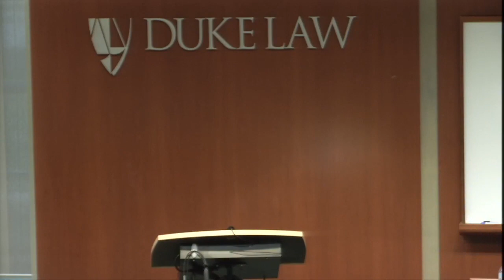Bernstein Lecture 2024 | Fionnuala Ni Aolain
Professor Fionnuala Ni Aolain, Regents Professor and Robina Chair in Law, Public Policy, and Society at the University of Minnesota Law School, will deliver the 2024 Bernstein Lecture in Comparative Law, which will address the consolidation and expansion of counter-terrorism norms and institutions since 9/11. The rise of counter-terrorism has enabled the consolidation of autocracy, sustained democratic backsliding, and undermined the capacity of civil society to function across the globe. The impact on human rights has been extensive and highly detrimental to the most vulnerable individuals and groups across the world. Drawing on Professor Ni Aolain's work as United Nations Special Rapporteur on Counter-Terrorism and Human Rights since her 2017 appointment, the lecture will show the hard choices that must be made nationally and globally to reverse these trends. The Annual Bernstein Lecture in Comparative Law honors Professor Herbert L. Bernstein, who was a member of the Duke Law faculty from 1984 until his death in 2001, and the many contributions he made to Duke Law School and the legal community.

Lecture titled: The Rise of Counter-Terrorism and the Demise of Human Rights